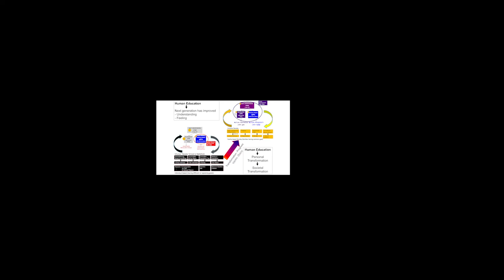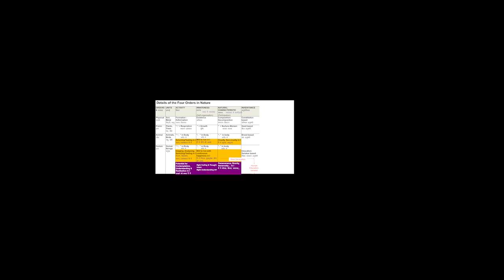Q&A Animal Consciousness not Demeaning Animals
Use of the term "animal consciousness" - is it not demeaning for animals?